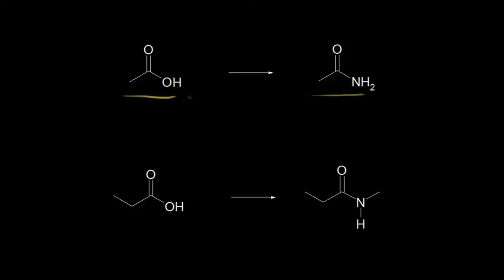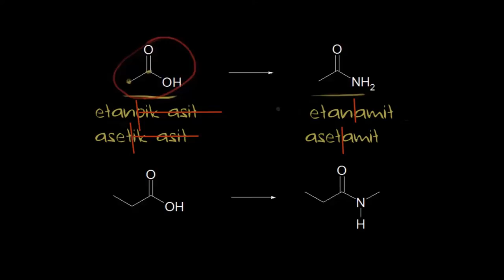Amitlerin Adlandırılması ve Özellikleri (Fen Bilimleri) (Organik Kimya) (Kimya)